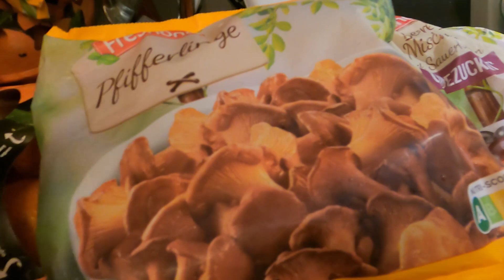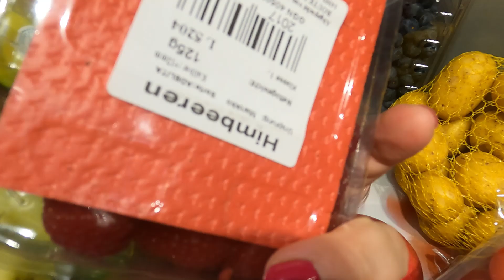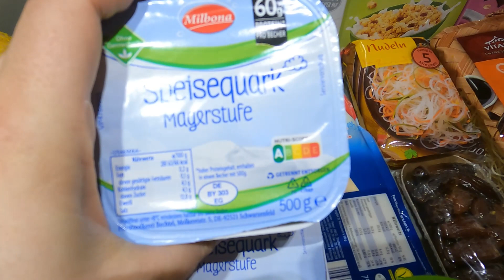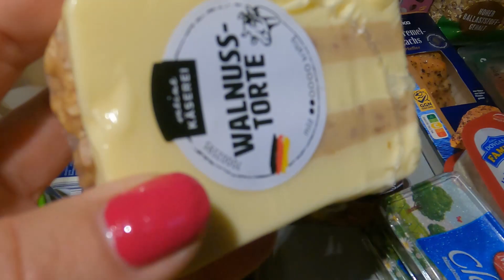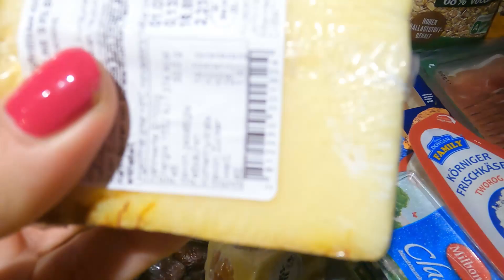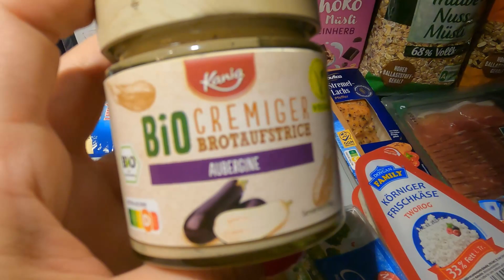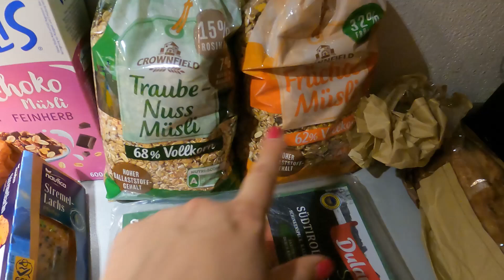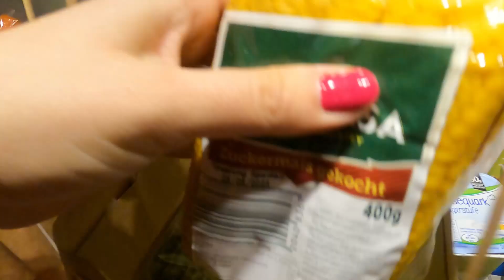БОЛЬШАЯ ЗАКУПКА ПРОДУКТОВ ПОСЛЕ ПРАЗДНИКОВ 🥕🍞🍅🥑🍌